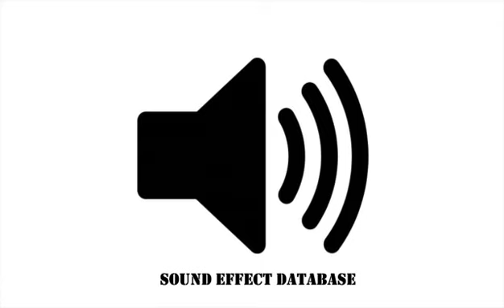Female Evil Laugh Sound Effect (#3)